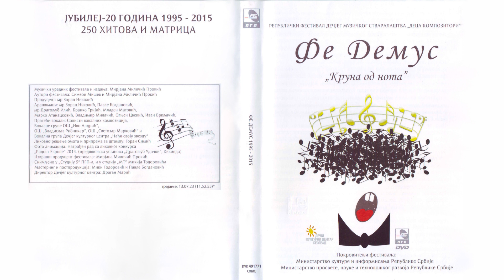Jelena Bojović - Zima | [Official Music Audio]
Muzika: Milica Etinski
Tekst:
Aranžman: Zoran Nikolić